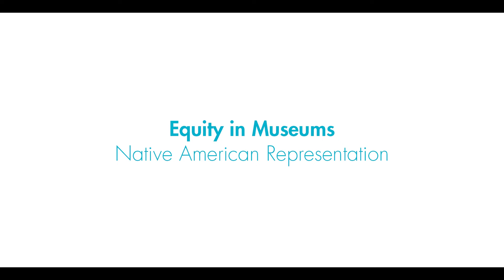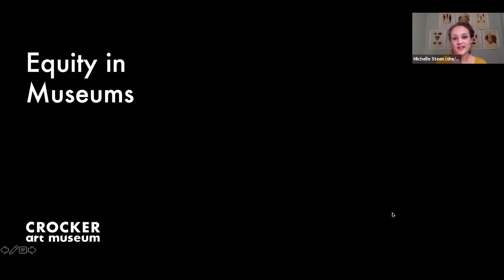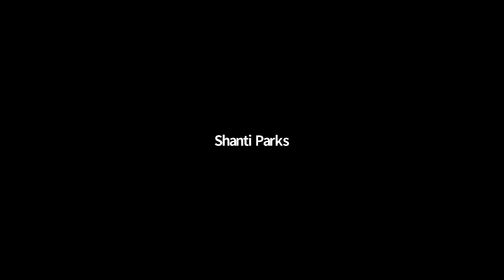Equity in Museums: Native American Representation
The realities of racial and social inequity within museums and cultural institutions have long been discussed in the field. As an institution, the Crocker has made a commitment to examine these issues internally, as well as our relationship to the community. Our new discussion series, Equity in Museums, opens the conversation up to the wider public through attendee participation and diverse panelists from the cultural sector.

In February, we chatted with Dakota Hoska (Oglála Lakhóta Nation, Pine Ridge), Laurie Egan-Hedley (Barona Cultural Center & Museum), and Brittani Orona (Hoopa Valley Tribe) about Native American representation in museums.

TIMESTAMPS

00:00 - Opening & land acknowledgement
03:30 - Opening remarks by Gloria Naify, Vice President, Crocker Board of Directors
05:48 - Introduction, Shanti Park + art reflection
12:45 - Equity in Museums, overview
19:09 - Introductions, Dakota Hoska, Brittani Orano, and Laurie Egan-Headley
24:52 - Decolonizing museums
31:09 - Subtle, small internal practices
34:35 - Community engagement, capitalism, and administrative buy-in
42:49 - Supporting Native curators and educators
49:12 - Successes in museum education
57:20 - Advice for museums
1:10:13 - Concluding remarks

ADDITIONAL RESOURCES

BOOKS

"An American Genocide: The United States and the California Indian Catastrophe, 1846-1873," by Benjamin Madley
"We Are the Land: A History of Native California," by William Bauer (Round Valley Tribe) and Damon Akins
"When Our Worlds Cried," by Jack Norton (Hupa) (out of print)

STILL: Shanti Parks (Mewuk), "Balance, Male" (detail), 2017. Gouache, ink.